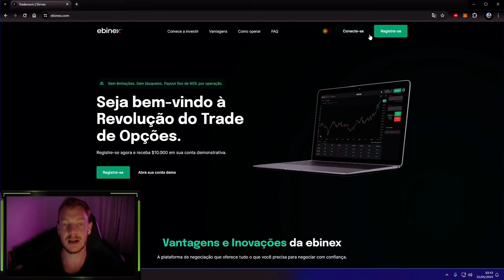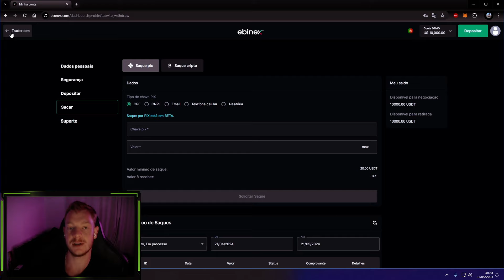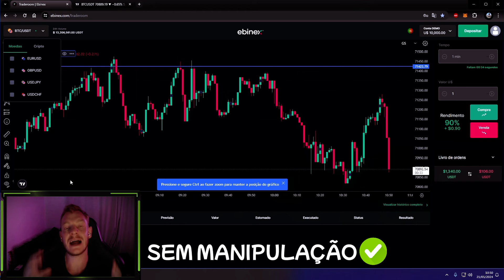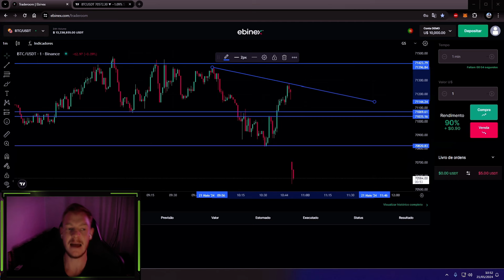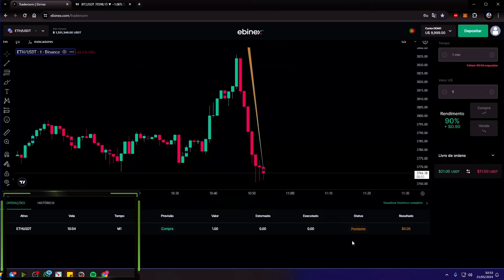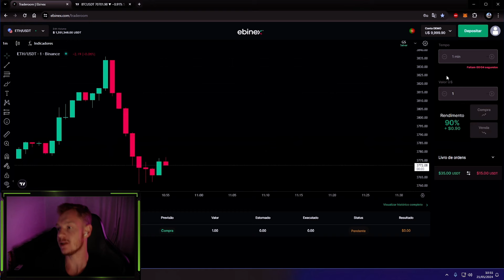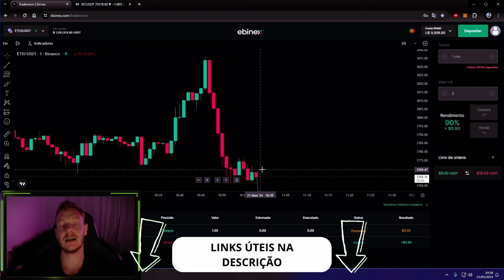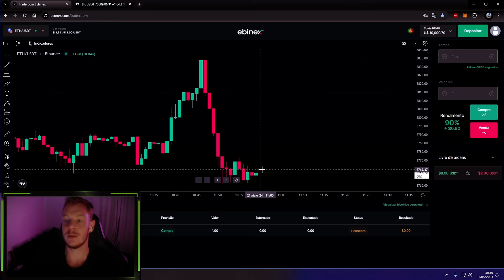COMO OPERAR NA CORRETORA EBINEX - PASSO A PASSO COMPLETO PARA INICIANTE (AULA 01)